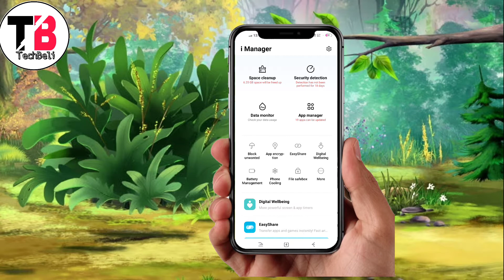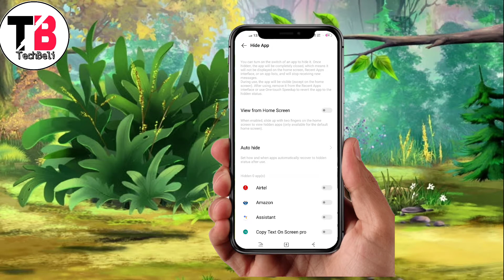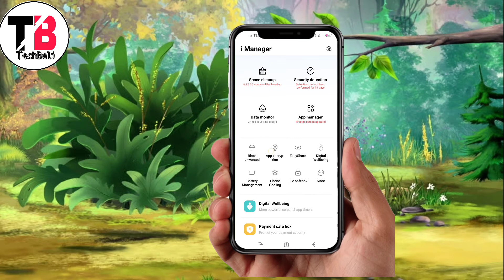Vivo Z1 Pro Oxxy Ui New Theme Apply 💥 Vivo All Mobile Apply theme 💥Vivo new Theme itz 2020 part2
Vivo Z1 Pro Oxxy Ui New Theme Apply 💥 Vivo All Mobile Apply theme 💥Vivo new Theme itz 2020
Vivo Oxxy ui

Vivo i Theme  apk download

Vivo Oxxy ui theme

Vivo Themes itz 2020

Vivo i Theme Mod apk download

Vivo theme store

Vivo Funtouch OS theme download

Vivo Dark theme download

Vivo iOS Theme itz download

Vivo i Theme old version

Vivo mobile themes app

Vivo V9 Themes itz

Vivo S1 theme download

Themes for Vivo V15

Vivo Theme pack

iPhone Theme for Vivo Y71

Vivo i Theme Mod APK

I Theme Vivo hack

Vivo Y91c themes

Vivo V11 Dark theme
vivo new theme itz 2020

vivo new theme itz

vivo new theme 2020

vivo new theme download

vivo new theme update

vivo phone new theme

vivo new charging theme
How can I download vivo theme?

How do I change the theme on my vivo
phone?

How can I make my own vivo theme?

How change theme in vivo z1 Pro?

How do I get dark mode on Vivo?

How do I turn on dark mode on Vivo?

Vivo theme for EMUI

Hastag keyword :-

                   🔥IMPORTANT Notic🔥

                    🔥 || TECH BELI ||🔥